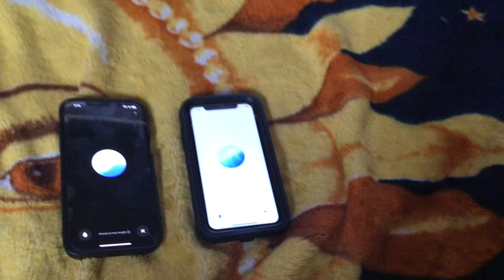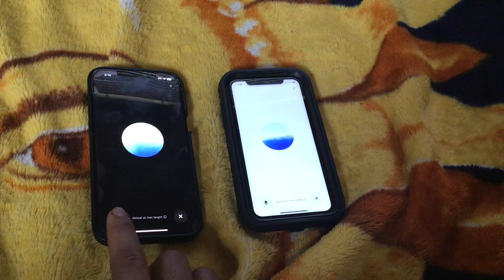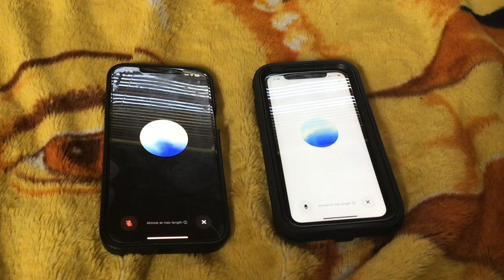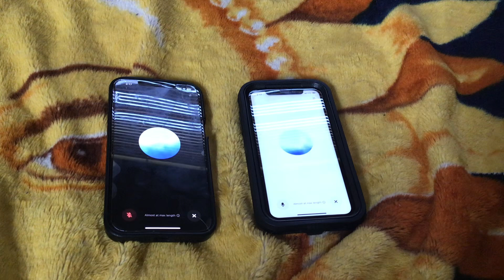2 OpenAi chatting: Topic Ai emergence